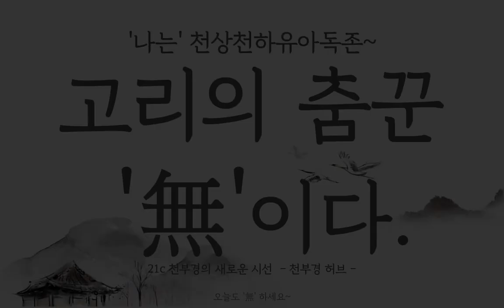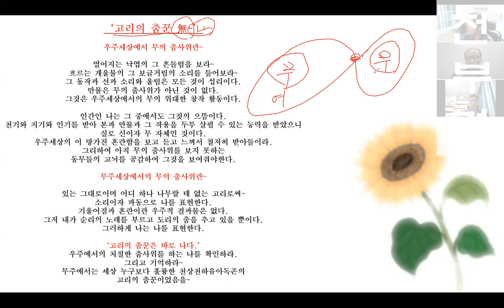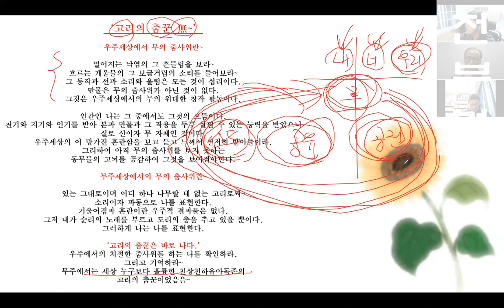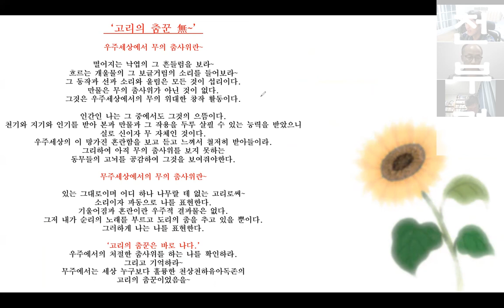27강 5부 (본강4) [ 나는 천상천하유아독존, 고리의 춤꾼 '無' 이다. ]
27강 5부 [ 나는 천상천하유아독존, 고리의 춤꾼 '無' 이다. ]

무의 세계와 우주의 지구별에서 여러분은 살아가고 있습니다.
그것 자체가 순리와 도리의 춤사위입니다.
더욱이 여러분은 그곳에서 최고의 춤꾼이였습니다.
환란시대의 고통과 불합리함에서 오는 억울함이 있겠지요.
지구별에서 처절한 춤사위를 하고 있는 여러분들을
스스로 확인해야합니다.
지금 또한 나는 여전히 최고의 '無'의 춤꾼이란 것을요.

간단하고 명료하지만 강력한 이치가 있어야겠네요.